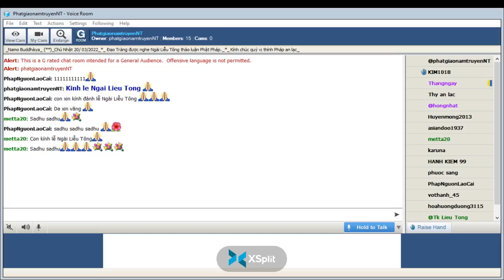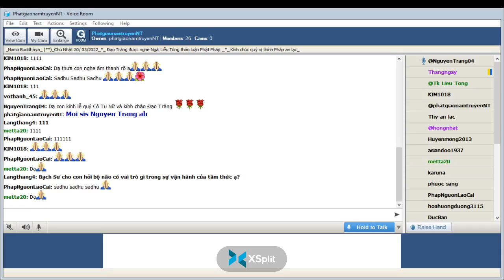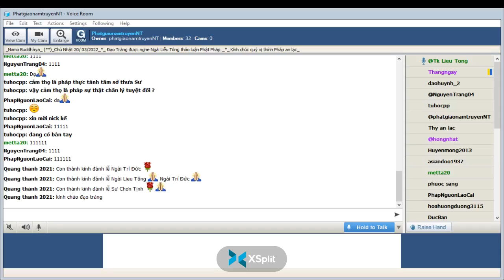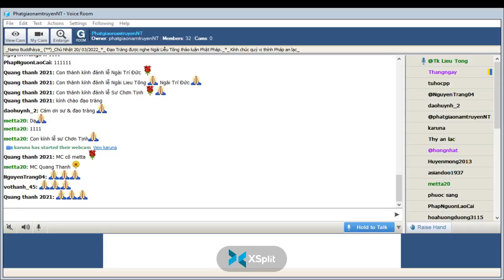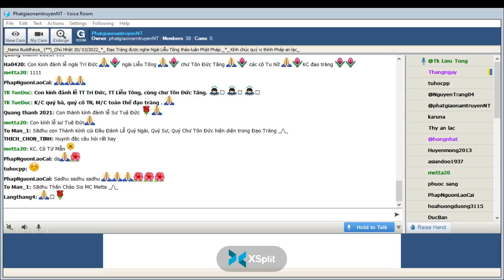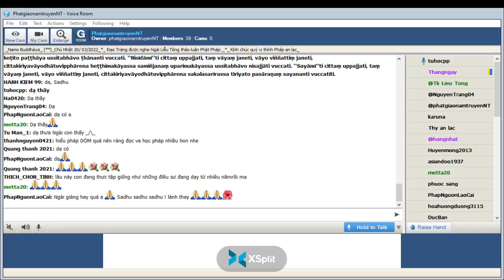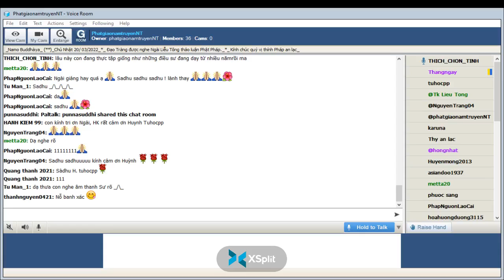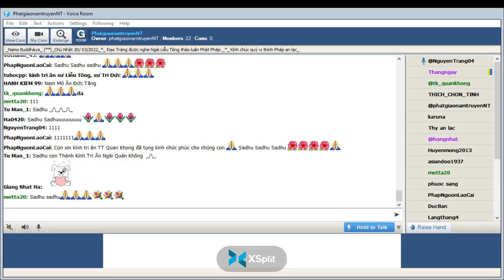PhatgiaonamtruyenNT Chủ Nhật Mar 20-2022. Ngài Liễu Tông Trả Lời Phật Pháp